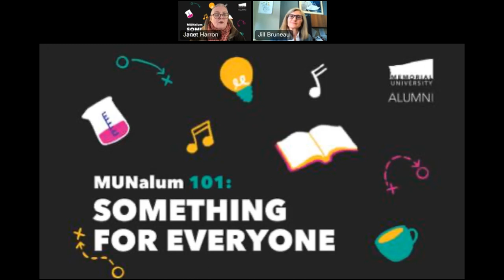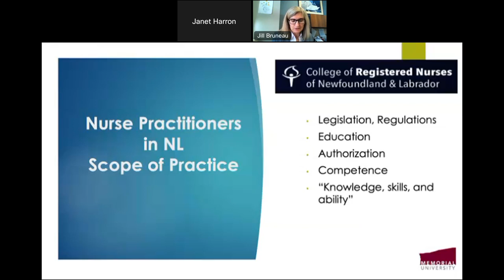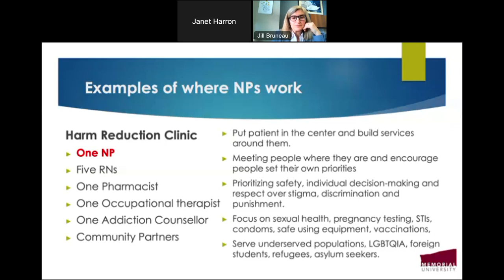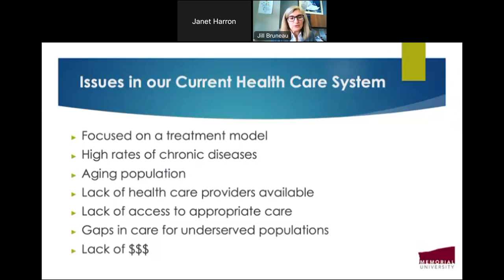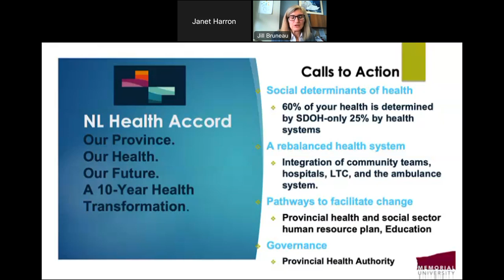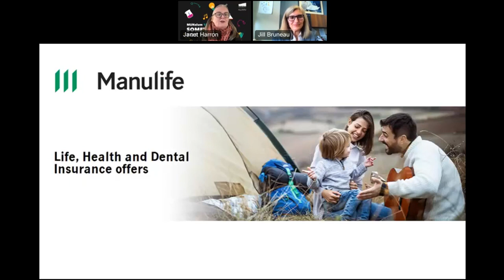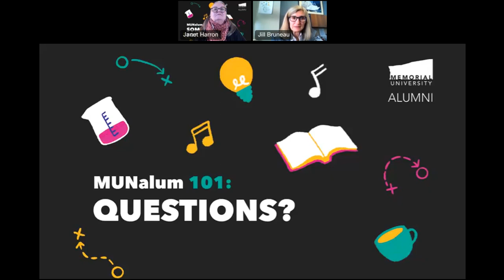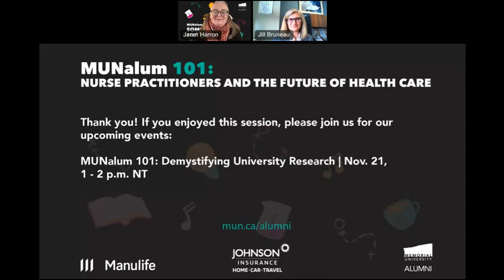MUNalum 101: Nurse Practitioners and the Future of Healthcare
In celebration of Nurse Practitioner Week, join coordinator of Memorial’s nursing practitioner program Dr. Jill Bruneau, BN, MHSc (Toronto), PhD (Memorial) as she explains the powerful and growing role these professionals play in the health care system.

Nurse practitioners (NPs) play a critical role in health promotion, disease prevention, and management of acute and chronic illnesses utilizing a holistic approach for individuals and their families.

NPs are able to assess, diagnose, treat, counsel and support individuals in a variety of settings within hospitals and communities across Newfoundland and Labrador and elsewhere. They work in acute care, primary health care, rehabilitative and palliative care settings according to federal and provincial standards and scope of practice to provide excellent holistic care.